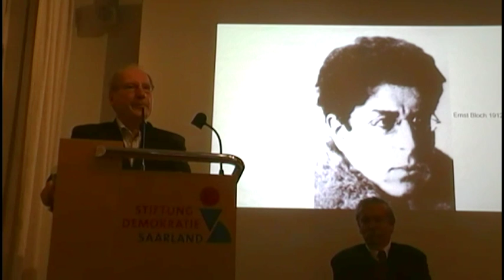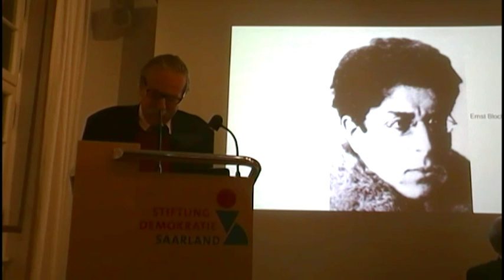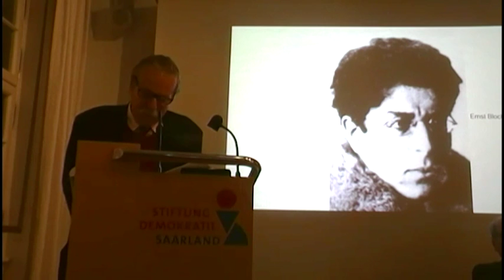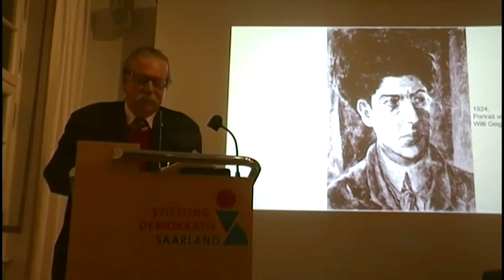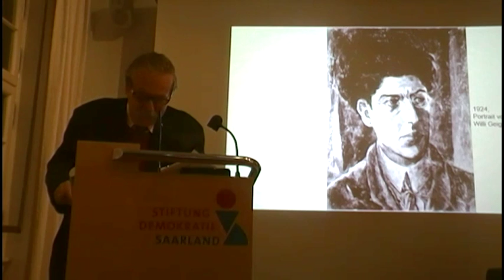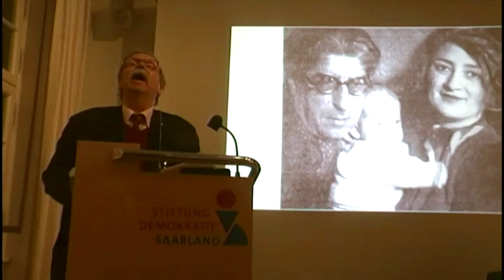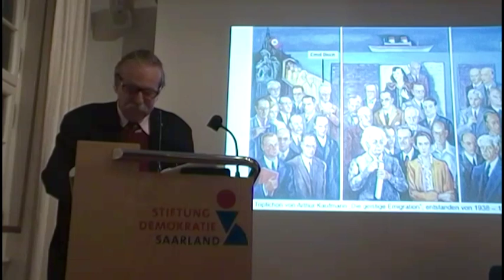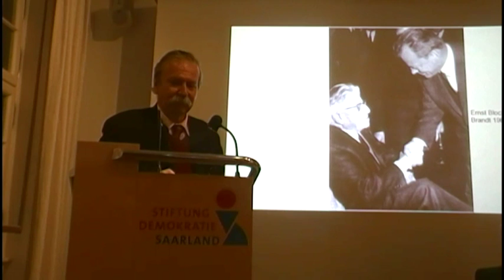Arno Munster- Reinhard Klimmt - Conférence à Saarbrück (Menschenwürde...Bloch)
Arno Münster :" Menschenwürde,Naturrecht und aufrechter Gang im Denken von Ernst Bloch". Einleitung : Reinhard Klimmt. Gegenstand dieses Vortrags von Arno Münster in Saarbrücken vor der "Stiftung für Demokratie am 28. Oktober 2013 ist Ernst  Bloch's Buch "Naturrecht und menschliche Würde"(1961), in dem der Philosoph aus Tübingen nicht nur eine neue kritische Theorie des Rechts im Gegensatz zur rechtspositivistischen Schule entwirft, sondern auch versucht, nachzuweisen, dass  der"aufrechteGang" v.a.
naturrechtlich begründet ist und sich nicht aus den Sozialutopien herleitet.